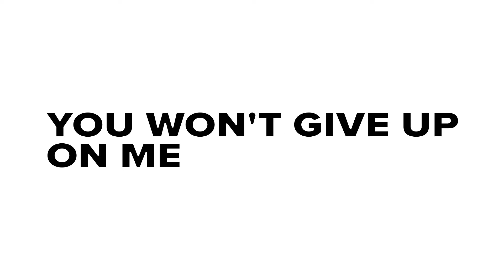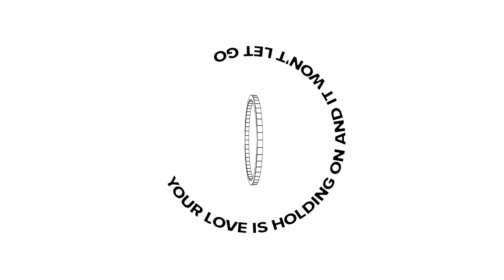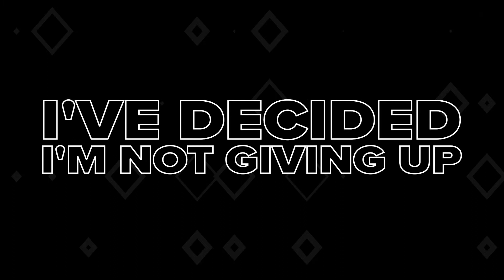Echo - Elevation Worship (Lyric Video)